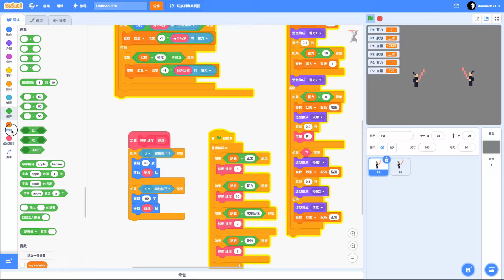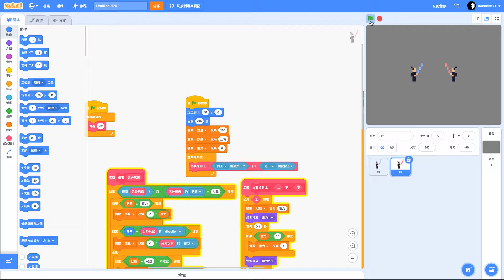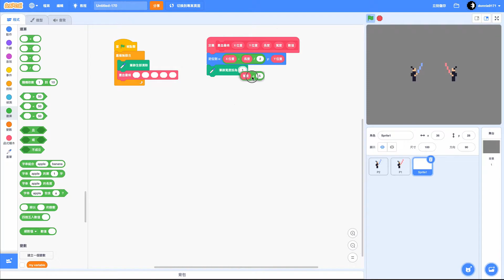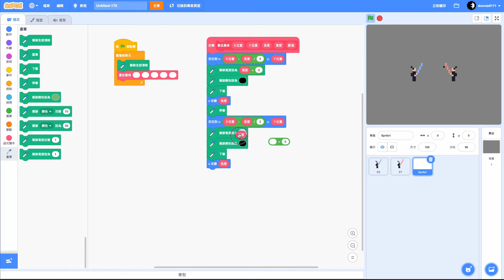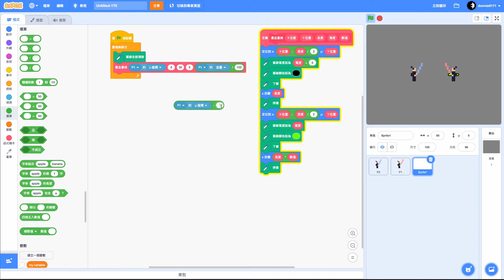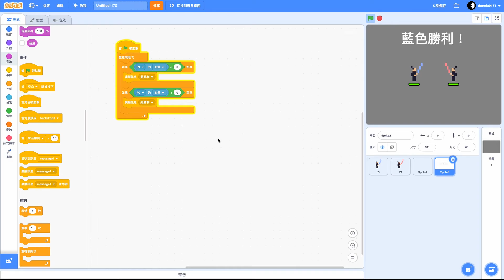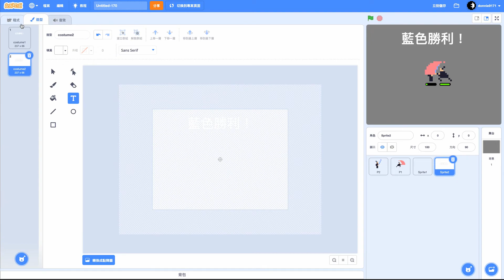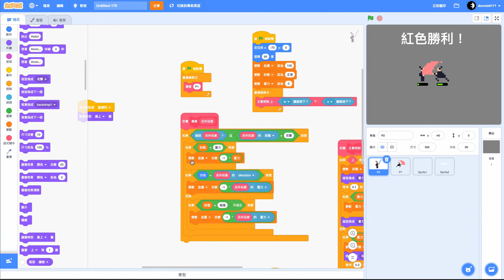Scratch 遊戲教學｜迷你武士｜第六集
Song: Computer melody 80s style